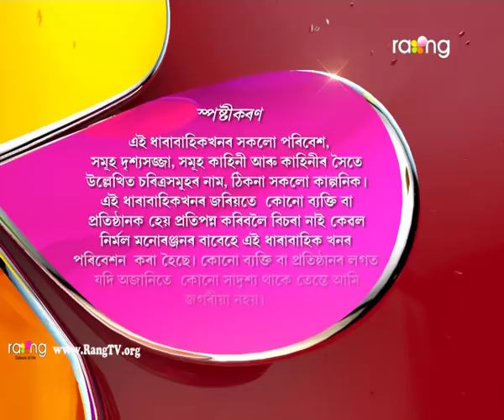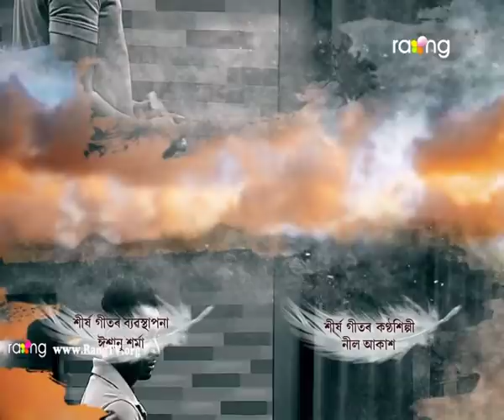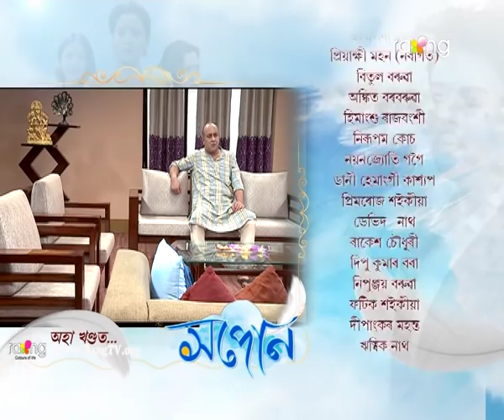Xapon- সপোন (The Dream) | 23rd May 2018 | Full Episode | No 27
Click to watch all the episodes of Xapon-

জ্যোতিৰ বিয়াৰ দিন ঠিক কৰে দেউতাকে। কি কৰিব বাৰু জ্যোতিয়ে, বিয়াৰ সন্মতি দিবনে?

MEGA SERIAL XHAPUN is the story of a young ambitious boy named MRIDUL who lives in a village but dreams of making it big in life: of getting rich and living a life of comfort. He moves to Guwahati to pursue his higher education after being financed by the headmaster of the village school. He joins a corporate house to self-finance his post-graduate studies and comes out in flying colours. He then sits in the civil services examinations, clears it and becomes a bureaucrat. While working in the corporate house, he falls in love with the daughter of the company’s owner and later marries her. Life was going smoothly for MRIDUL and his small family that included his wife Shikha and two kids, a son and a daughter. But the relations between him and his wife started getting bitter after she insists at visiting her in-laws, something MRIDUL always refused. His wife was now beginning to doubt the reason behind MRIDUL not visiting his parents and his native village. The strains in their relations became wider and the two started falling apart until they got separated. MRIDUL gets the custody of the son while his wife Sikha gets the custody of their daughter. Time flies and after several years, when the two kids grow up into college going students, they meet each other and learnt that they actually are siblings. They plan to reunite their parents and also to visit their paternal grandfather’s place and finally succeed in the mission. The moral of the story that the mega-serial aims to highlight is that it’s good for people to beambitious but people should never forget their roots and always respect and cherish their ideals.